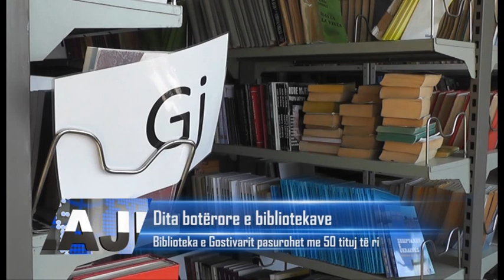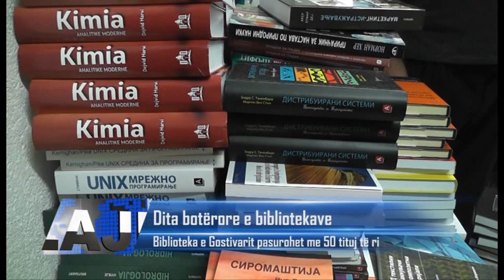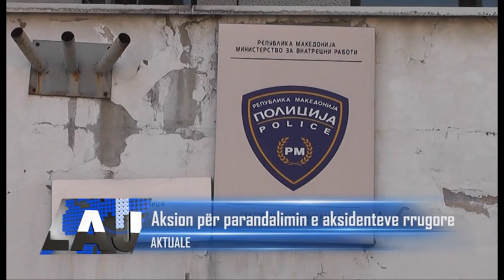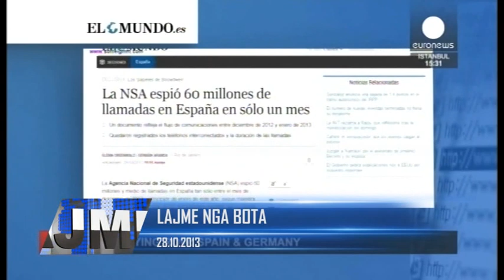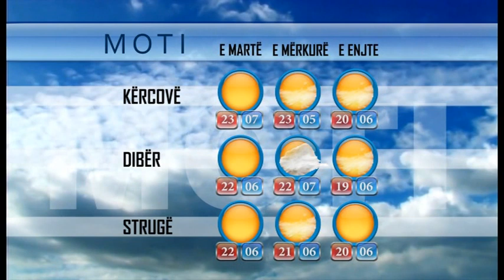Edicioni i lajmeve 28 10 2013